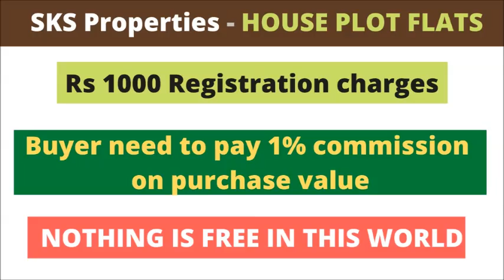4 BHK FLAT FOR SALE - ID - 269